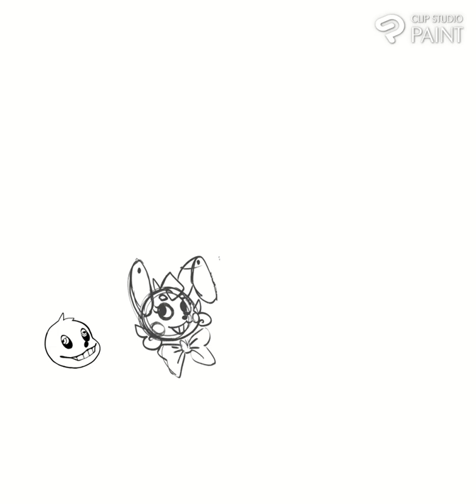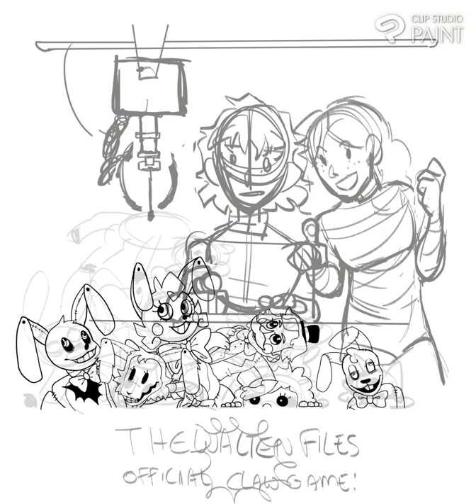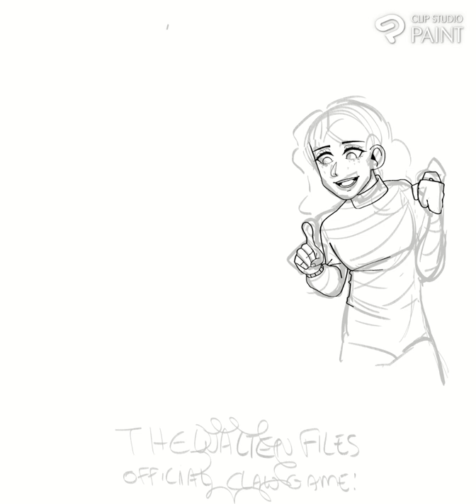The Walten File claw crane - Timelapse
The Walten Files and all its characters belong to Martin Walls